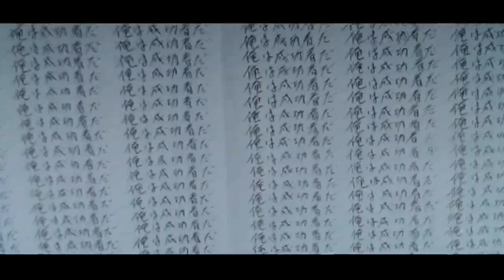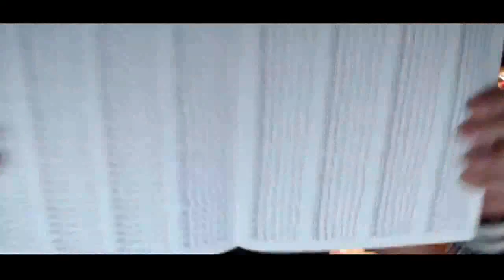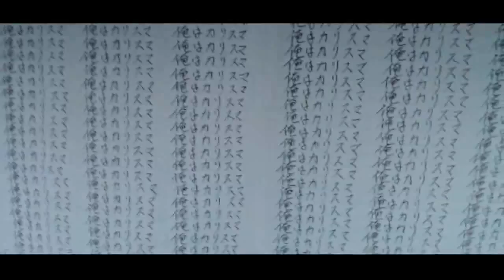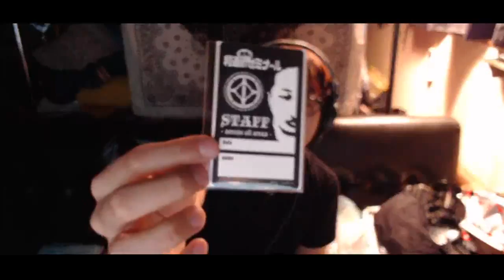人の夢を否定する大人は悲しい